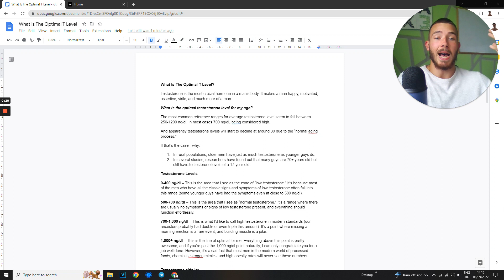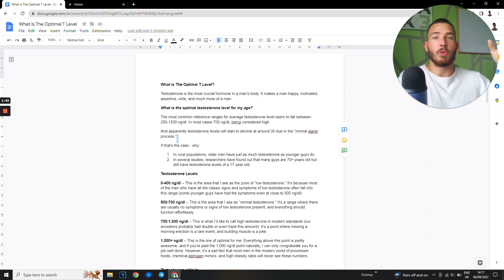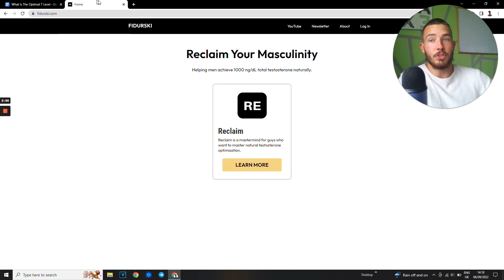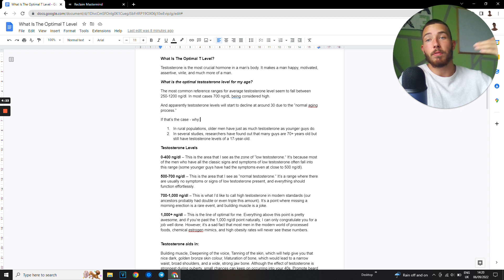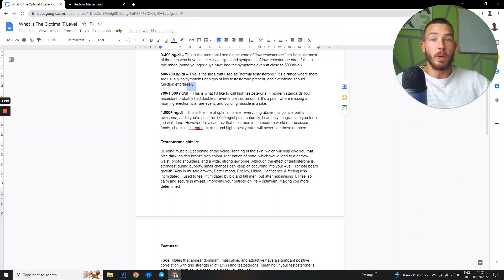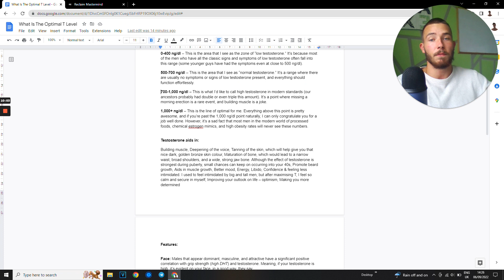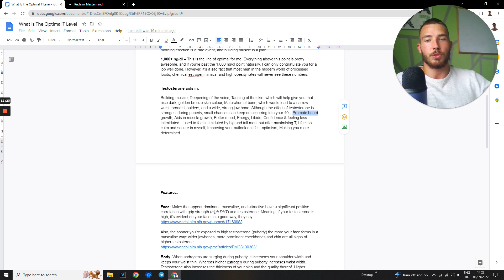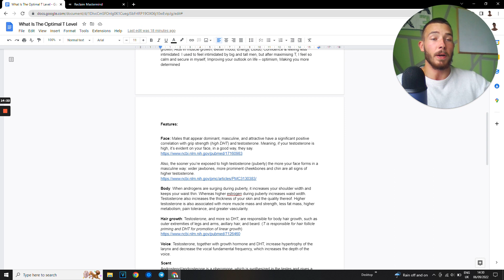Testosterone: What Are The Optimal Levels?